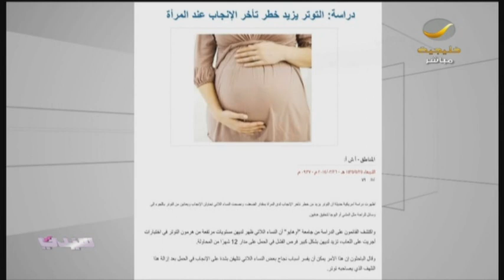شاهد: "أحبك يا ماما" مكالمة..ورسالة حب..وأكثر